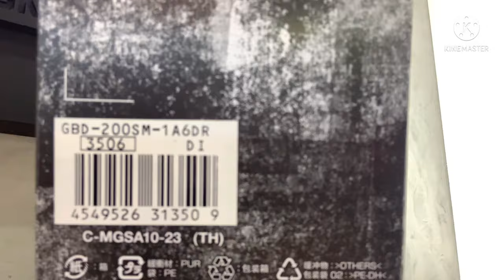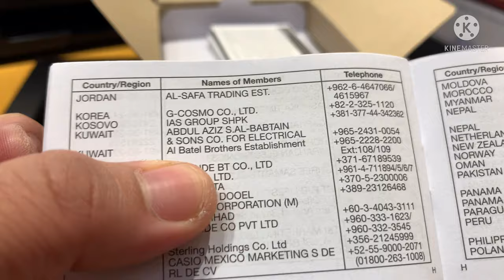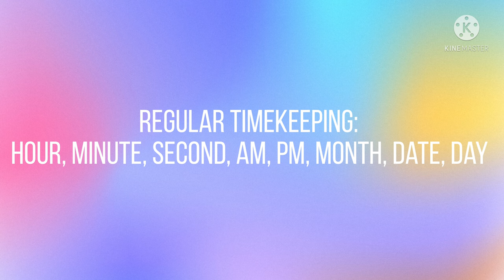Casio G-shock Gbd-200sm-1a6dr colored sporty G-SHOCK watches from G-SQUAD.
Features

Bring a burst of vitality to your workouts with one of these brightly colored sporty G-SHOCK watches from G-SQUAD.

Splashes of vibrant green, orange and purple from today’s sports fashions accent the translucent bezel to take your fitness style to the next level.